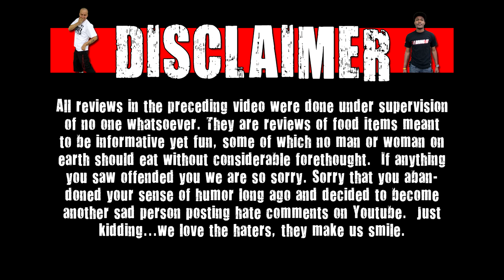Oreo Chocolate Bar Minis Salty Caramel Review (Japan) - WE Shorts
Today on WE Shorts, Chris Wreckless & Matt Zion review Oreo Chocolate Bar Minis Salty Caramel!